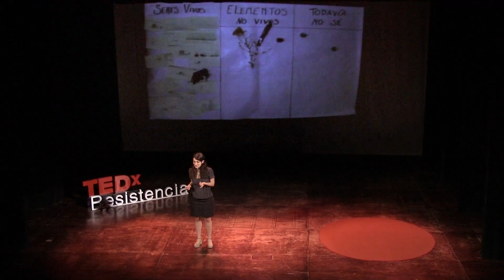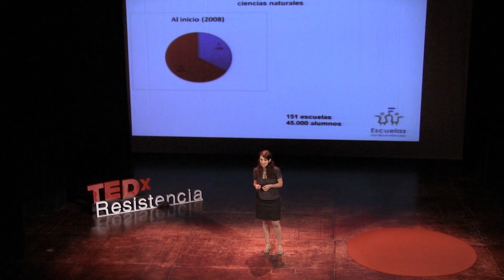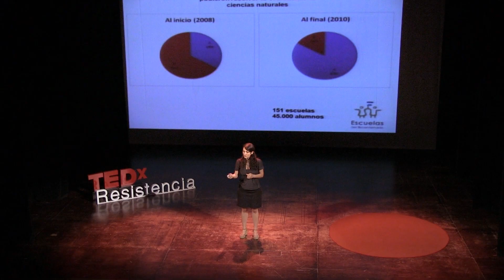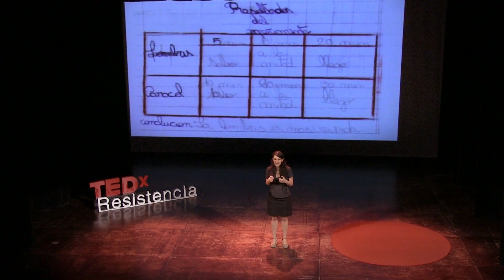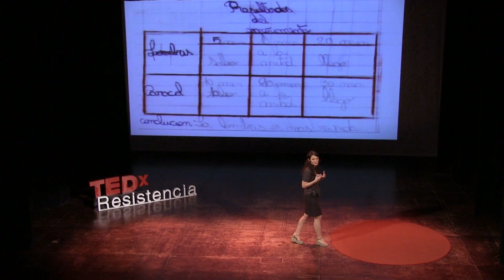Enseñar a tener ideas maravillosas: Melina Furman at TEDxResistencia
Subtítulos en Español: Viviana Ingrid Daniel
Subtítulos en Inglés: Tomás Guarna
Coordinación de subtítulos: Gisela Giardino

Es una bióloga y educadora que promueve el acercamiento hacia las ciencias de manera atractiva y divertida. Promueve en las clases preguntas intrigantes que se convierten en investigaciones guiadas donde los chicos comienzan a pensar un problema en términos científicos.

Graduada por la Universidad de Buenos Aires y Ph.D. en Educación de la Ciencia de Columbia University. Es cofundadora de Expedición Ciencia, una organización de científicos apasionados por mejorar la educación.

Con el objetivo de que los niños aprendan a ver el mundo desde un aspecto científico, implementa diversos recursos tales como campamentos científicos o programas educativos en TV para generar empatía con ellos y poder comunicarse mejor.

Es profesora de la Universidad de San Andrés, donde dicta la materia "Ciencia para no científicos" porque está convencida de que el pensamiento científico es fundamental para todos, especialmente aquellos que no van a dedicarse a la ciencia. Trabaja en programas de ciencia para escuelas primarias de toda la Argentina: es Coordinadora Científica de Sangari Argentina y del Área de Ciencias del programa de Escuelas del Bicentenario (IIPE-UNESCO) y es investigadora del CONICET.

"Uno de los cambios más importantes en mi vida tuvo que ver con animarme a dejar el laboratorio que es el camino tradicional para una bióloga y lanzarme para estudiar Educación. Fue de las mejores decisiones que tomé, porque me hizo encontrar mi lugar en el mundo. Para eso tuve que cambiar de país por unos años", manifestó Melina.

Escribió varios libros, entre ellos "La aventura de enseñar ciencias naturales" (Aique), que recibió en 2009 el Premio al Mejor Libro de Educación de la Fundación El Libro. En la actualidad, continuando con su cruzada que busca acercar a los chicos a la ciencia, conduce junto con Gabriel Gellon el programa "La casa de la ciencia" en el canal de TV Paka Paka.

Se considera una apasionada por generar cambios en el mundo y de todo lo que provoque que chicos y grandes se enamoren de la ciencia. Esta doctora piensa que "la ciencia tiene un lado aventurero y juguetón, que acompañan al espíritu riguroso y crítico y estas dos ambivalencias pueden hacernos muy bien".